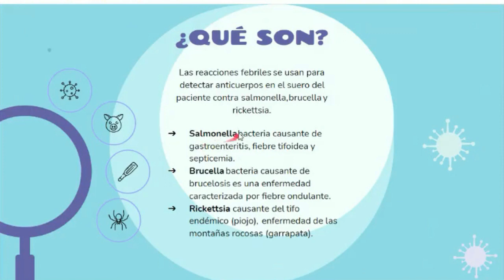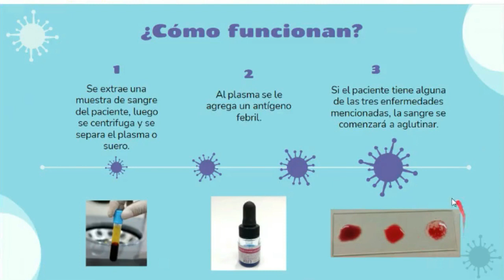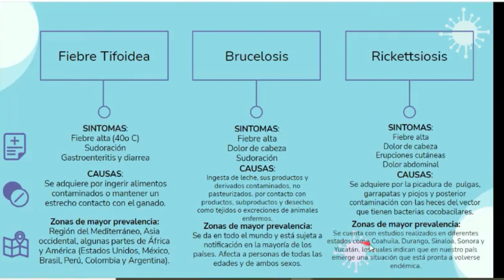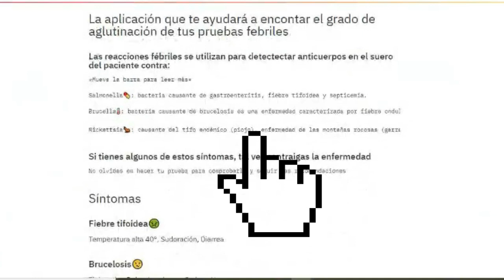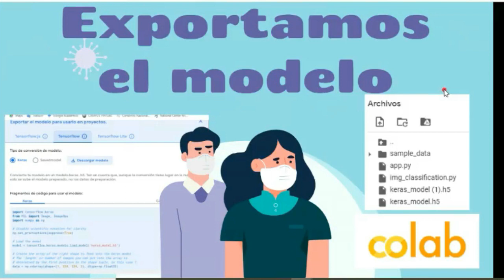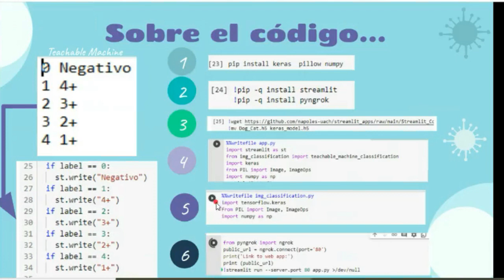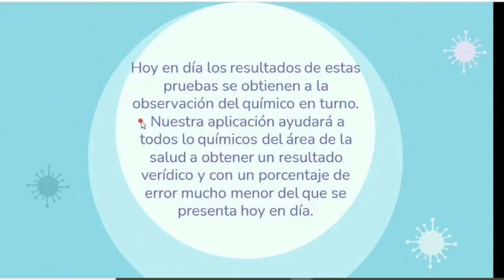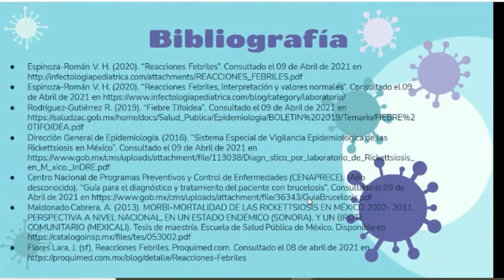App Pruebas Febriles